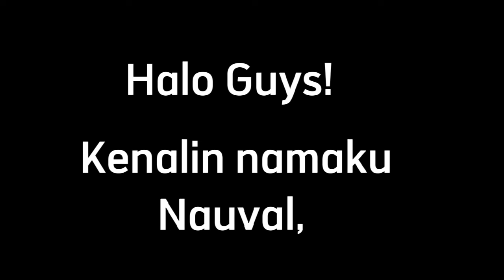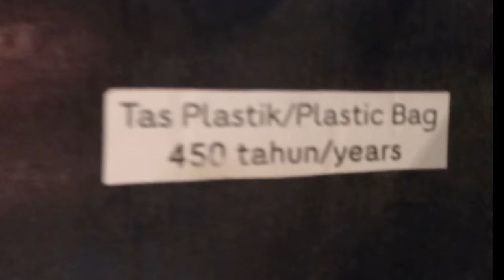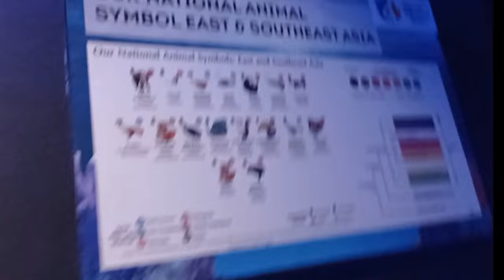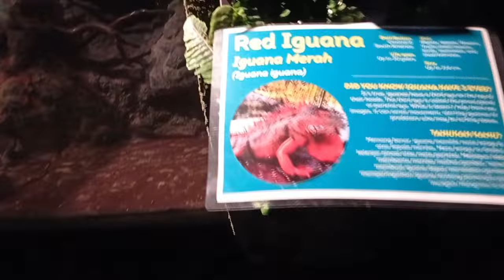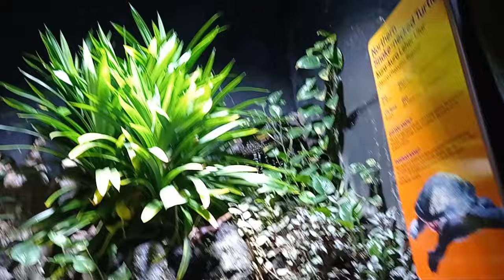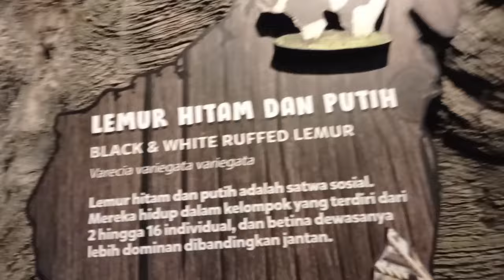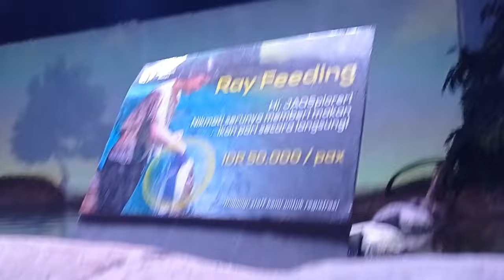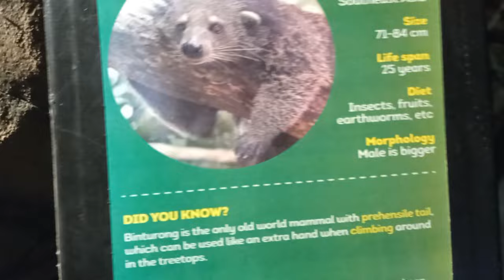FIX! ini Surga Pecinta Hewan Air | Part 1